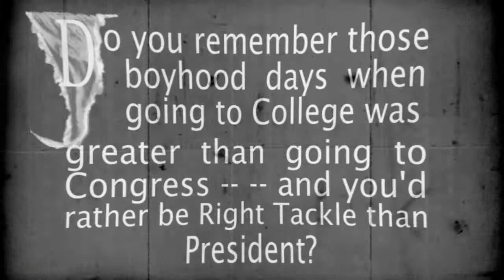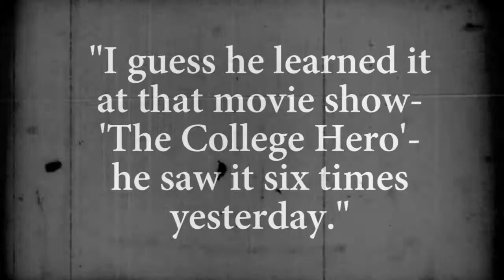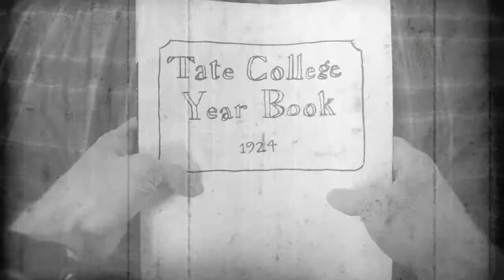The Freshman (1925) Reenactment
The beginning of the Harold Lloyd film was recreated by me and my friends. Here's the full video